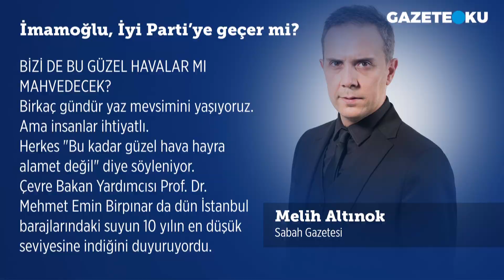İMAMOĞLUİ, İYİ PARTİ'YE GEÇER Mİ? MELİH ALTINOK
Sabah gazetesi yazaarı Melih Altınok bugünkü yazısında: Aylardır Cumhurbaşkanı Erdoğan'a "Seçim tarihini belirle adayımızı hemen açıklayalım" diye güya rest çeken muhalefet telaş içinde. Çünkü süre doldu, verdikleri sözlerin vadesi geldi çattı. Artık aylardır 6'lı Masa toplantılarıyla oyaladıkları seçmenin önüne bir aday koymak zorundalar. Herkes son kozunu oynamaya hazırlanıyor. E, Türk siyasi hayatında seçimin habercisi sayılan "Aday İlhan Kesici'ymiş" kulisleri de gelmeye başladı.